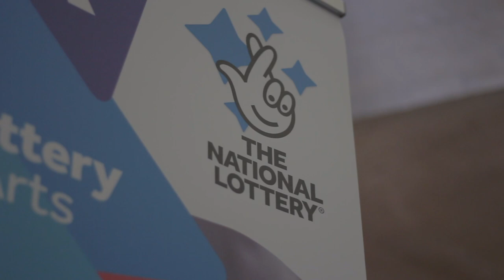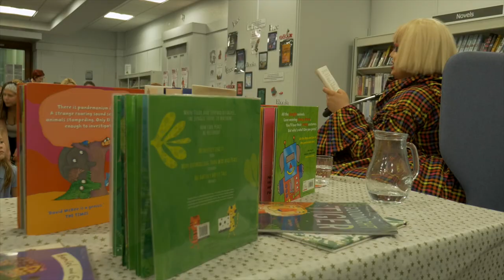Culture Night Belfast 2017